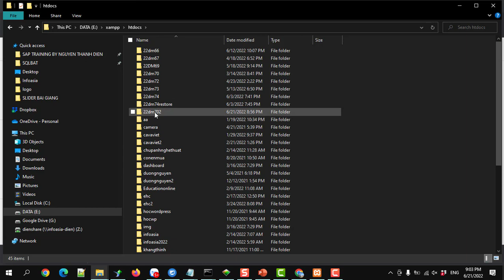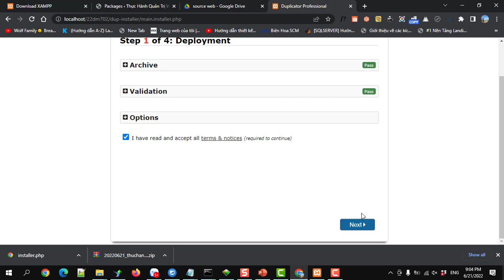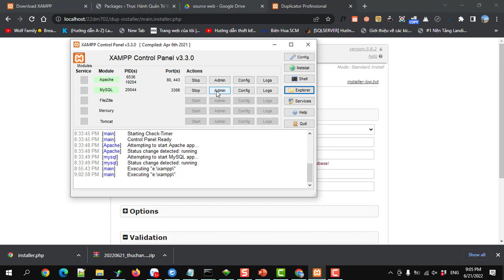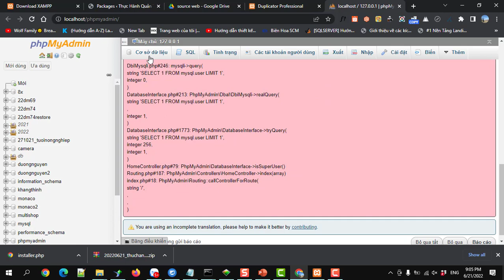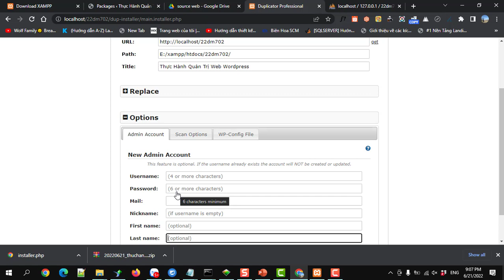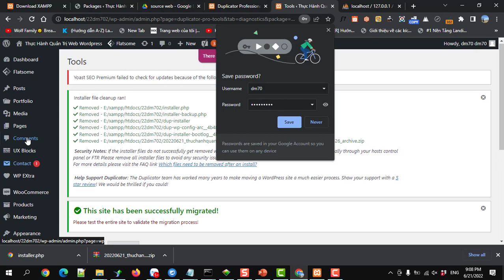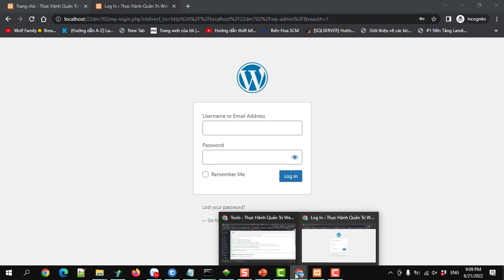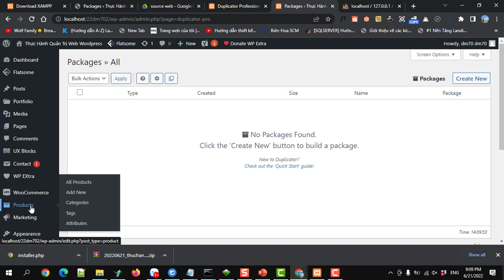Hướng dẫn cài đặt website wordpress backup bằng duplicator vào xampp